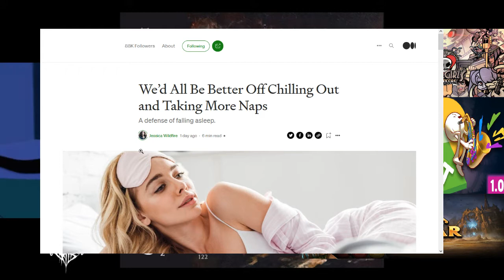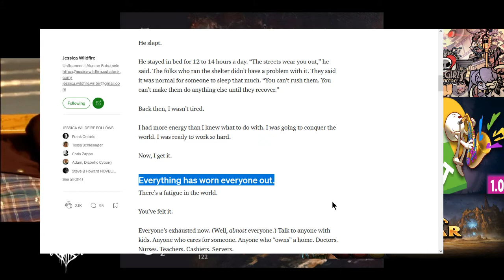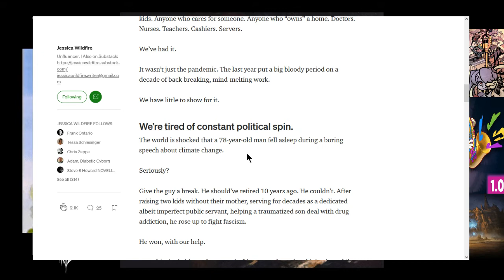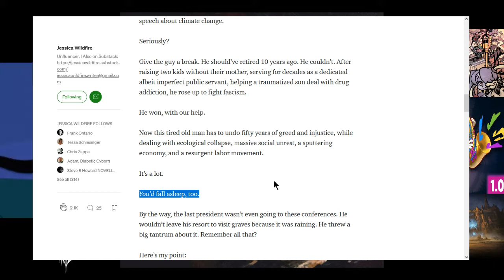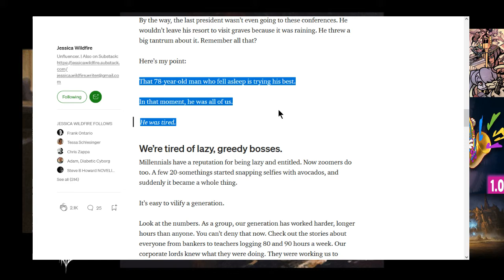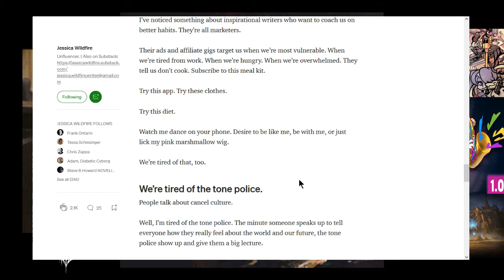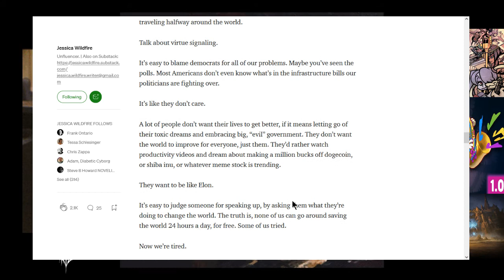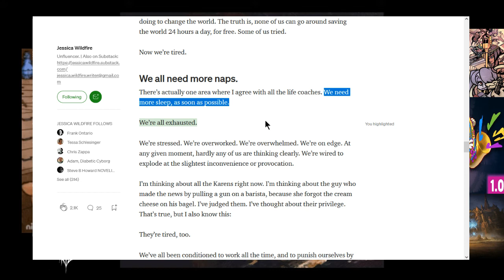Joe's (half-asleep) 'Cast, 11/8/2021